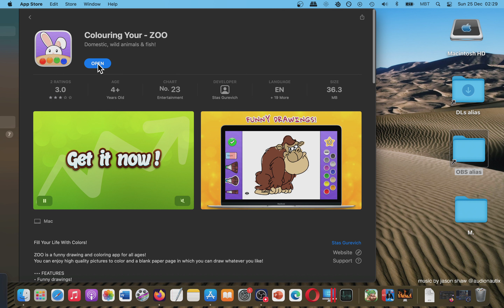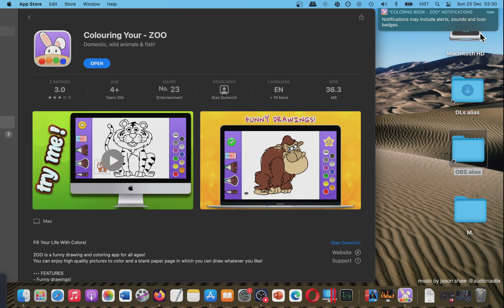Colouring Your ZOO Best Apps from Mac App Store - Basic Overview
Best entertaining app? What's your opinion?